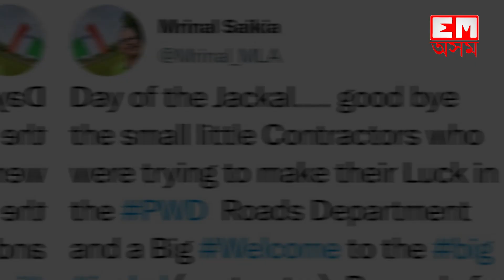বিধায়ক মৃণাল শইকীয়াৰ এক টুইটে কঁপাইছে ৰাজ্যিক বিজেপিৰ বৰঘৰ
'শিয়াল'ক লৈ উত্তাল বিজেপি।

কি এই বিস্ফোৰক টুইট?

EastMojo Assam
EastMojo Axom
EastMojo Assamese
Assamese EastMojo
Assam News